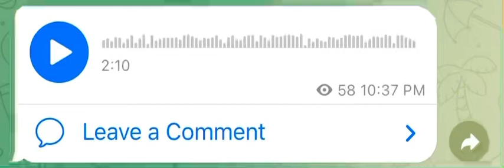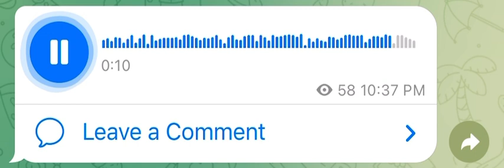على الله، مافي الكف يا صاحبي حيلة